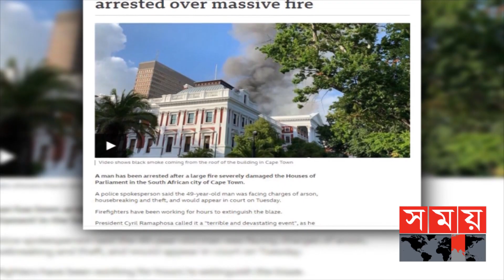৪৯ বছর বয়সী এক ব্যক্তিকে গ্রেফতার! | South Africa News | International News | Somoy TV